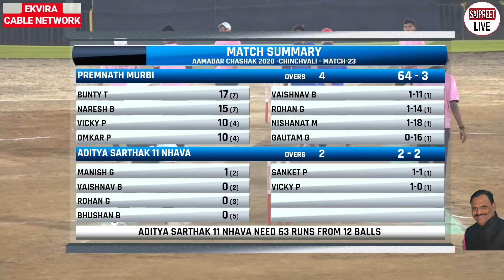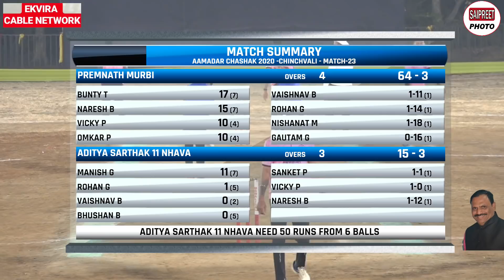NHAVA VS MURBI AT AAMADAR CHASHAK 2020 -CHINCHVALI(PANVEL) - DAY 3